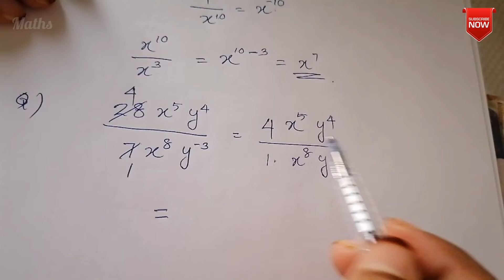Exponents|Division Of Exponents | Algebra | Krithyankangal | Maths in Malayalam- Division Part 2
" Happy Learning..."